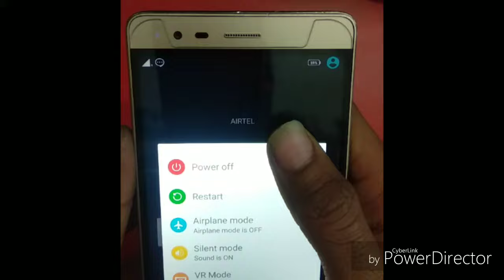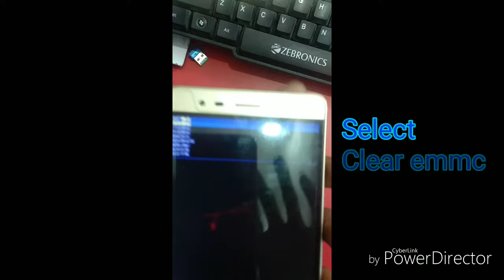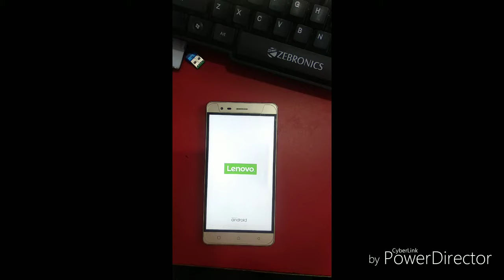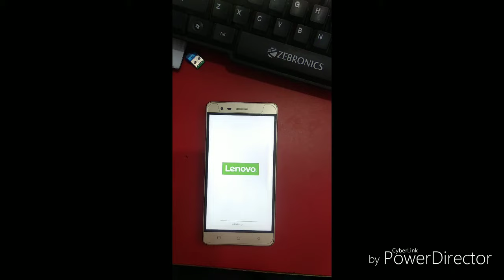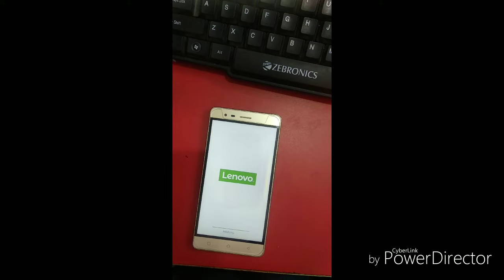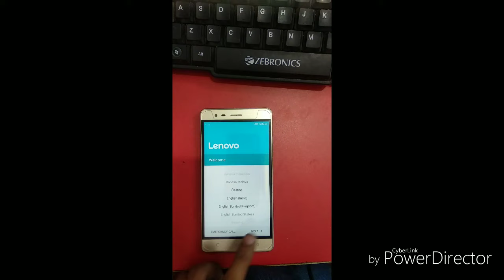Lenovo K5 Note partten lock remove by TECHNICAL GURU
Hello Guys
aaj me aapko is video me btaonga ki aap apne lenovo k5 note ka koi bhi lock kaise remove kar sakte h